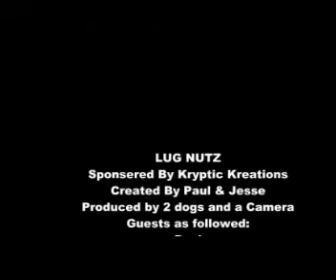Lug Nuts Coming Soon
Car repair and other shenanigans